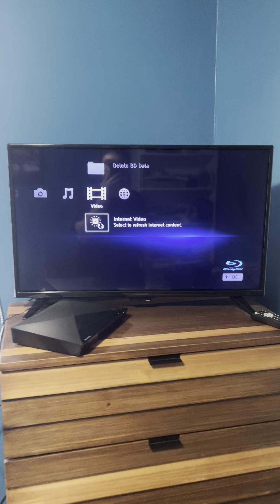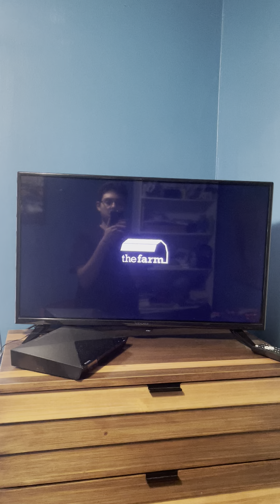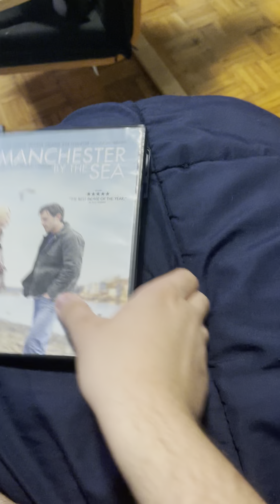Opening to Manchester By The Sea 2017 DVD